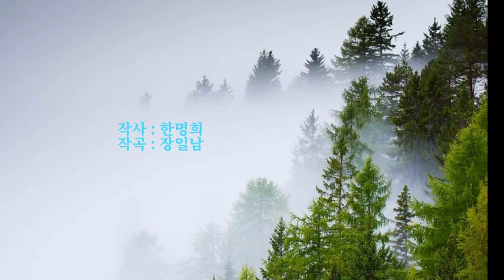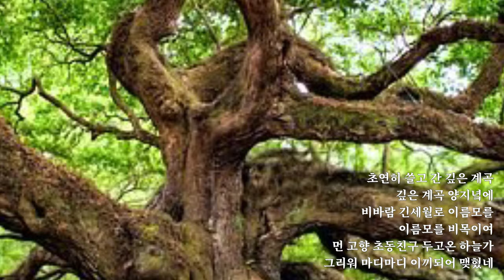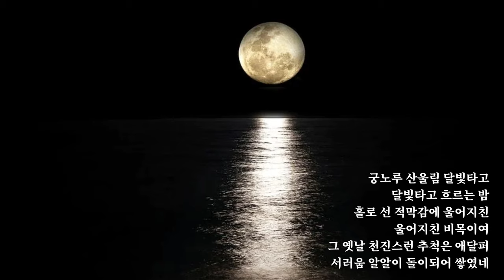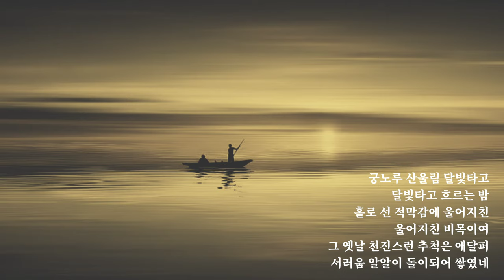애창가곡 [비목] -작사 한명희, 작곡 장일남, 테너 엄정행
🍁비목
작사 : 한명희 작곡 : 장일남

1.
초연히 쓸고 간 깊은 계곡
깊은 계곡 양지녘에
비바람 긴세월로 이름모를
이름모를 비목이여
먼 고향 초동친구 두고온 하늘가
그리워 마디마디 이끼되어 맺혔네

2.
궁노루 산울림 달빛타고
달빛타고 흐르는 밤
홀로 선 적막감에 울어지친
울어지친 비목이여
그 옛날 천진스런 추척은 애달퍼
서러움 알알이 돌이되어 쌓였네

KineMaster
CapCut
Inshot
VLLO
Video Maker
Power Direct
Background Eraser
Snapseed
글씨팡팡
멸치